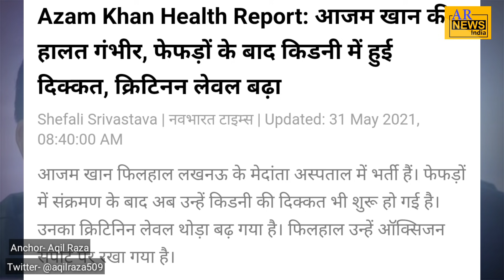Azam Khan health bulletin| Medanta Hospital Lucknow| Azam Khan News| Abdullah Azam